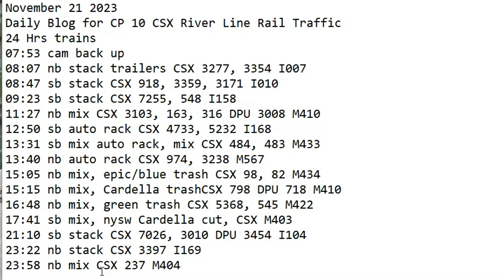November 21 2023 BigTrains.TV CP 10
24 Hrs trains
07:53 cam back up
08:07 nb stack trailers CSX 3277, 3354 I007
08:47 sb stack CSX 918, 3359, 3171 I010
09:23 sb stack CSX 7255, 548 I158
11:27 nb mix CSX 3103, 163, 316 DPU 3008 M410
12:50 sb auto rack CSX 4733, 5232 I168
13:31 sb mix auto rack, mix CSX 484, 483 M433
13:40 nb auto rack CSX 974, 3238 M567
15:05 nb mix, epic/blue trash CSX 98, 82 M434
15:15 nb mix, Cardella trashCSX 798 DPU 718 M410
16:48 nb mix, green trash CSX 5368, 545 M422
17:41 sb mix, nysw Cardella cut, CSX M403
21:10 sb stack CSX 7026, 3010 DPU 3454 I104
23:22 nb stack CSX 3397 I169
23:58 nb mix CSX 237 M404